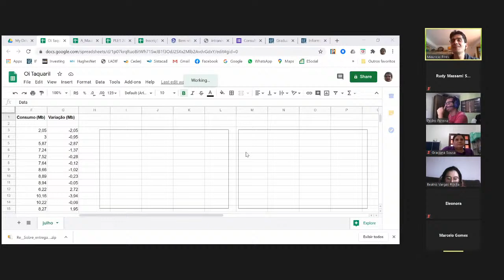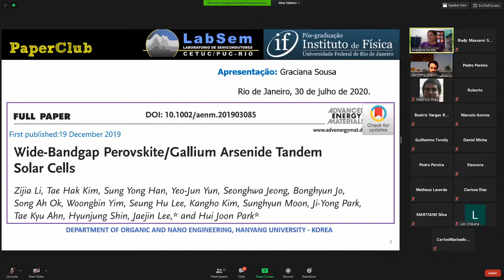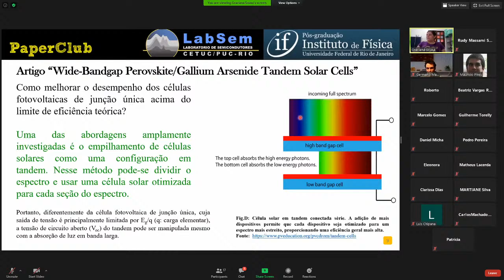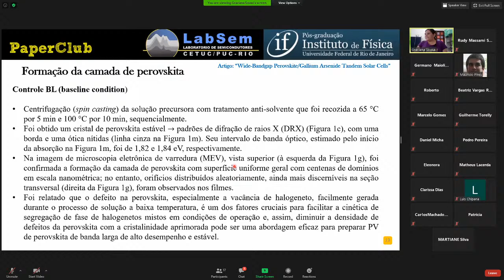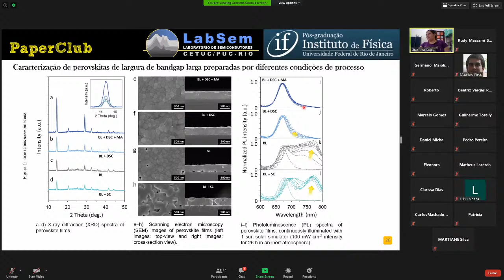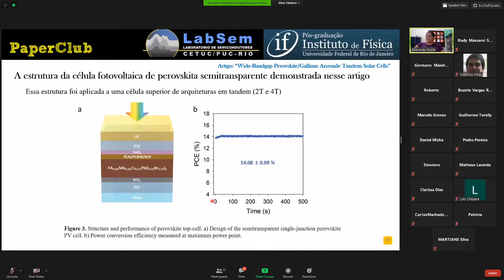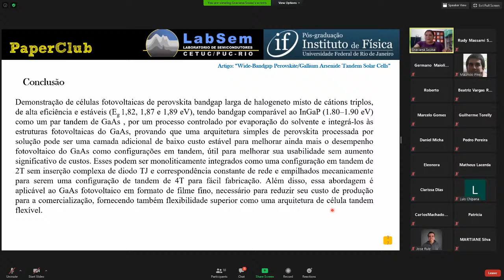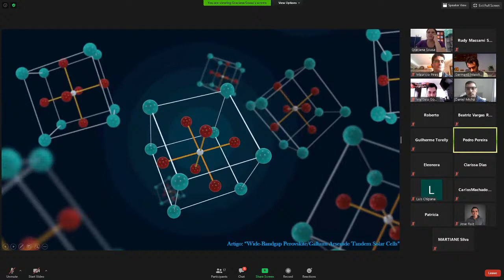LabSem Paperclub 14 - Wide-Bandgap Perovskite/Gallium Arsenide Tandem Solar Cells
Tópico:
"Wide-Bandgap Perovskite/Gallium Arsenide Tandem Solar Cells"

LabSem Paperclub 14
(versão ao vivo)

Apresentação: Graciana Souza (doutorado IF UFRJ)
Organização: Pedro H. Pereira (pós-doutorado DEE PUC-Rio)
Edição: Rudy M. S. Kawabata (pós-doutorado DEE PUC-Rio)